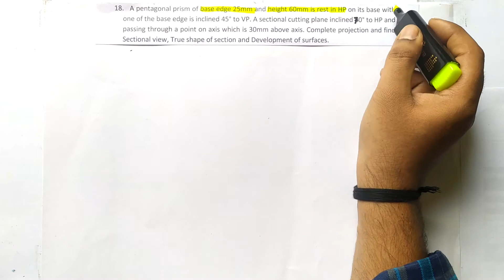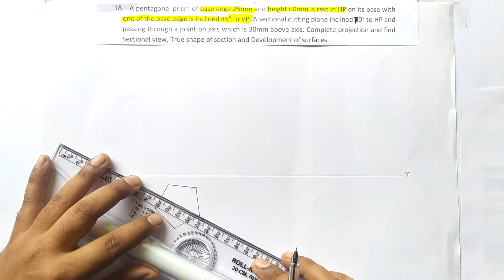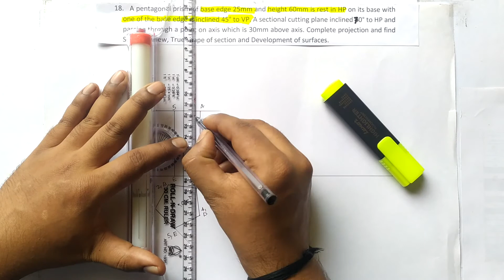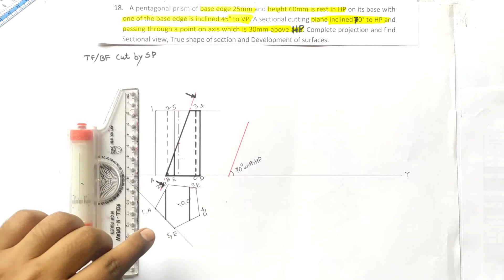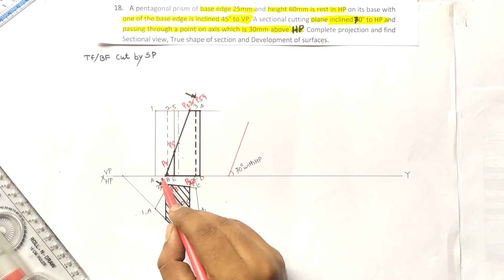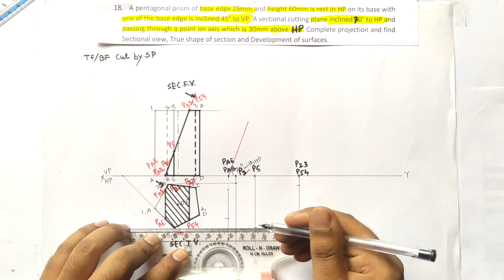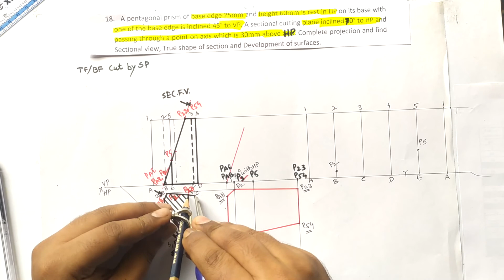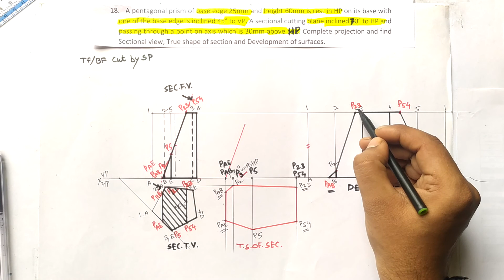Prob 18 Section & Development of Solid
18. A pentagonal prism of base edge 25mm and height 60mm is rest in HP on its base with one of the base edge is inclined 45° to VP. A sectional cutting plane inclined 70° to HP and passing through a point on axis which is 30mm above axis. Complete projection and find Sectional view, True shape of section and Development of surfaces.